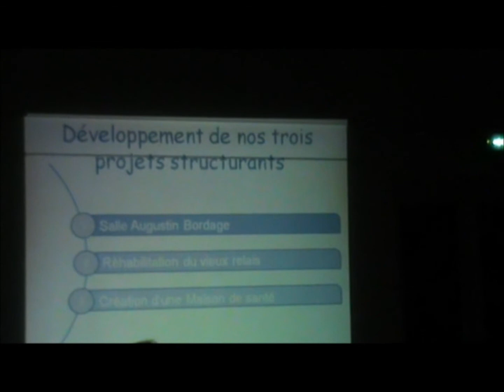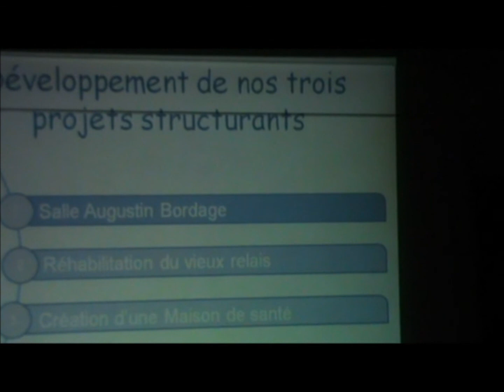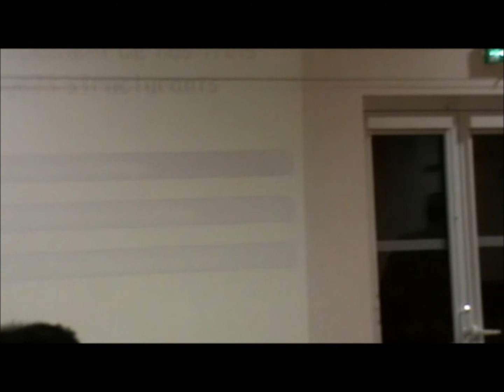3 projets structurants Liste Philippe Morin Airvault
Présentation des trois projets structurants de la liste "Tous au cœur de l'Airvaudais" menée par Philippe Morin.